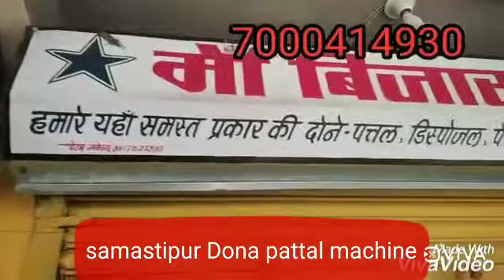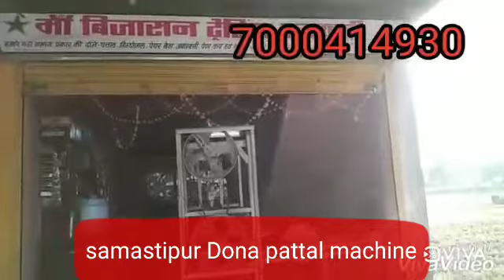samastipur Bihar Dona Pattal machine 7000414930